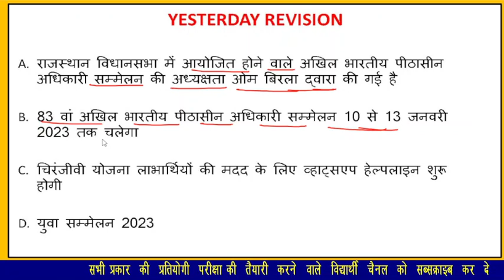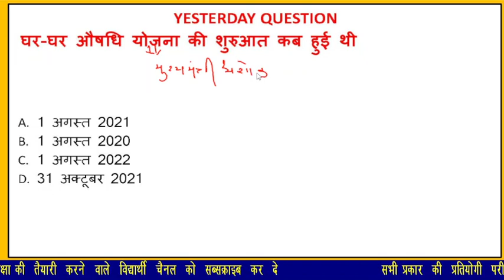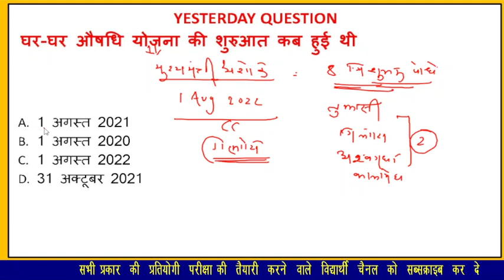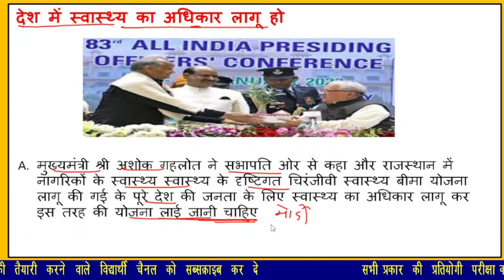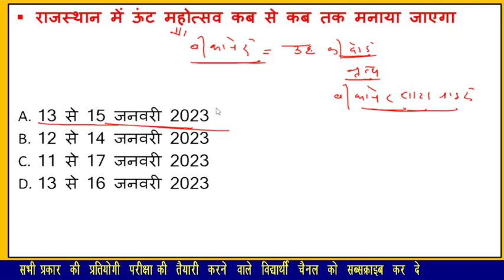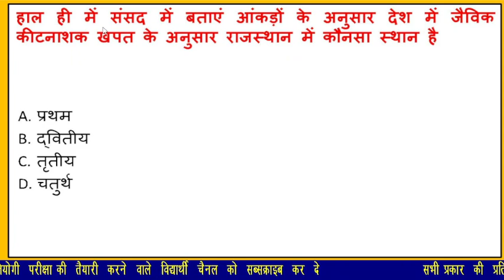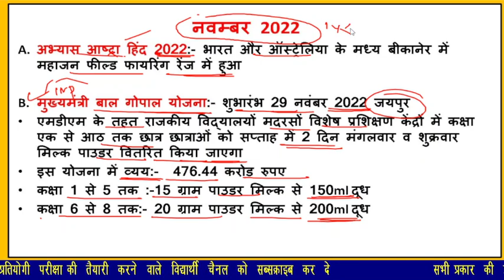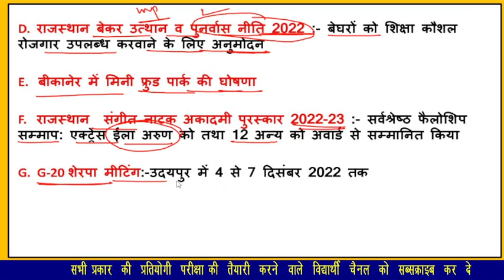13 JANUARY 2023 Rajasthan Current affairs in hindi ! RPSC REET, RSMSSB,RAS,CET.....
13 JANUARY 2023 Rajasthan Current affairs in hindi || RPSC, RSMSSB, RAS, CET, REET, || KALAM CLASSES

👉 Weekly Rajasthan Current affairs-
👉 Monthly Rajasthan Current Affairs

kalam Classes current
Rajasthan current affairs 2022
Rajasthan GK
 Current affairs
Ras 2022
REET PAPER
RPSC 2nd GRADE EXAM 2022
CET EXAM CET 2022

13 JANUARY 2023 Rajasthan Current affairs in hindi ||